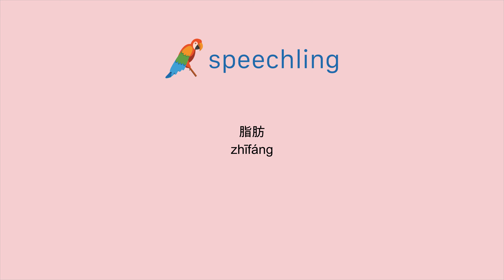How to say "Fat" in Chinese (Simplified)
Male Voice:
脂肪

Female Voice:
脂肪

Male Voice Translation:
Fat

Female Voice Translation:
Fat